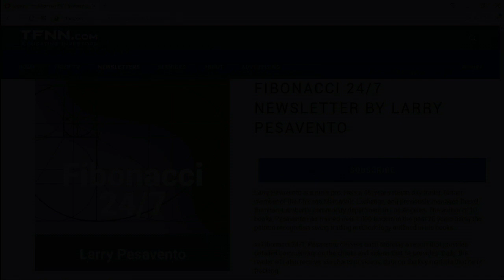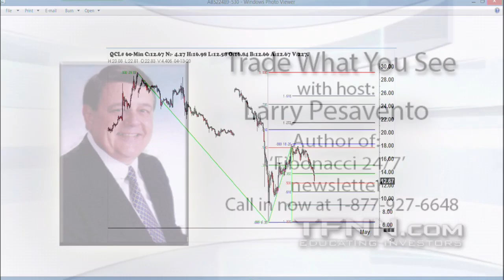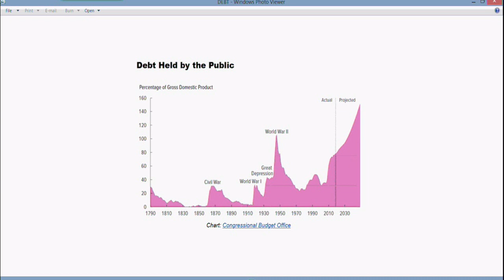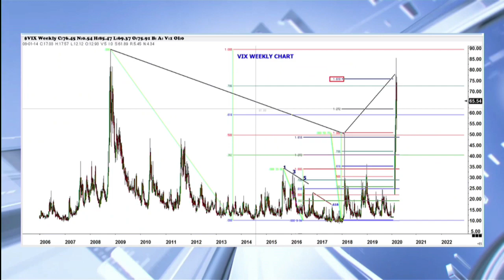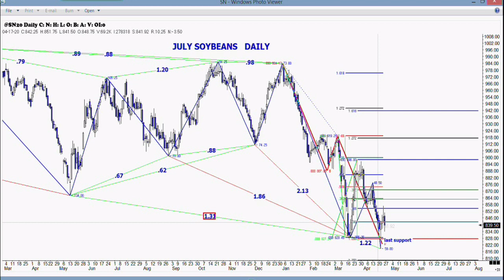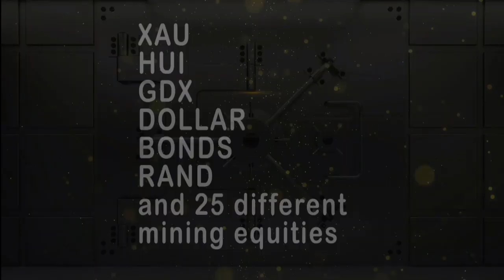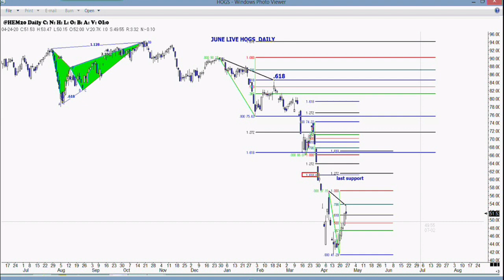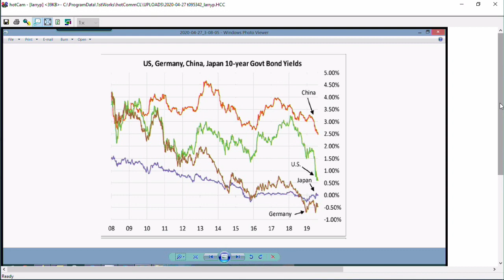April 27th, Trade What You See with Larry Pesavento on TFNN - 2020